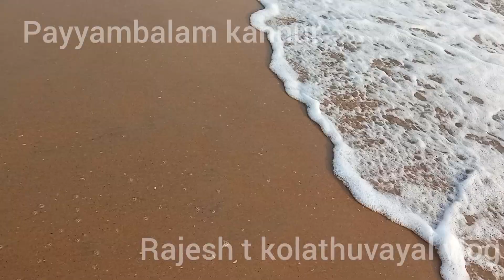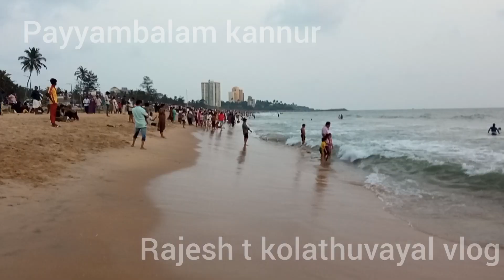ഇത് വേറെ ലെവൽ: